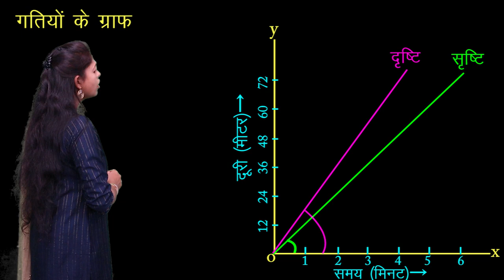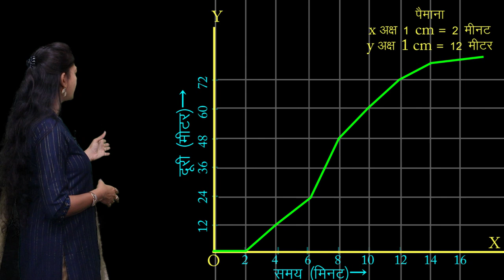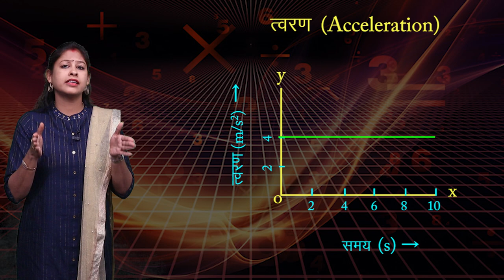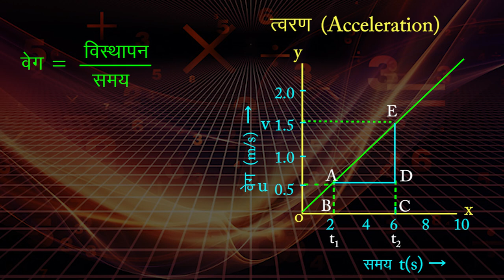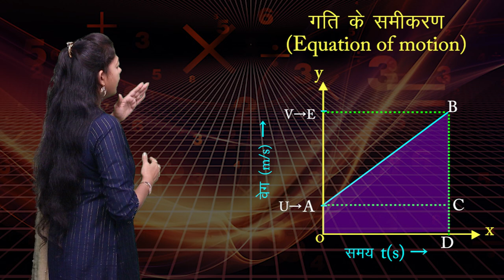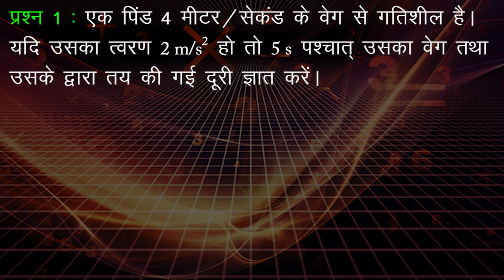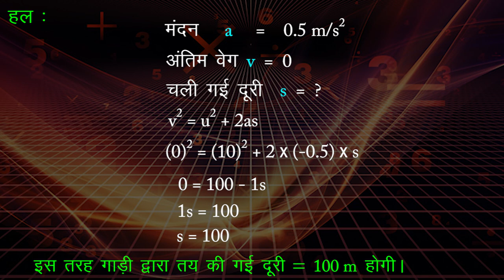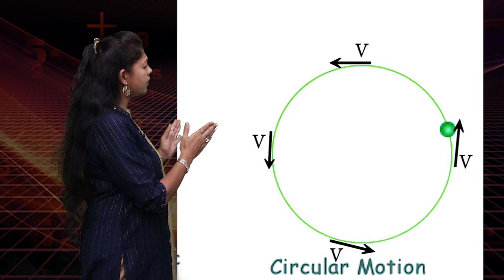CLASS 9th | SCIENCE | CHAPTER 4 | MOTION | गति | NEW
CLASS 9th | SCIENCE | CHAPTER 4 | MOTION | गति | 2